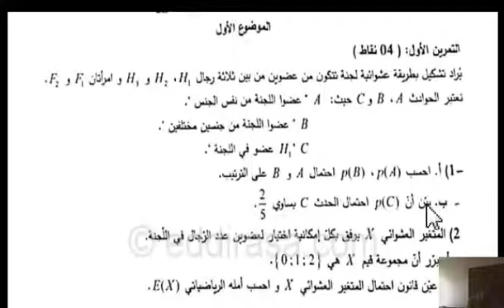bac 2021 - شعبة علوم تجريبية - موضوع1 - تمرين 1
تصحيح باك 2021 - رياضيات